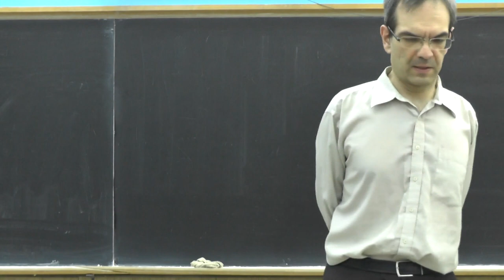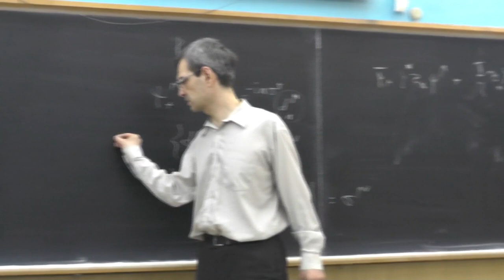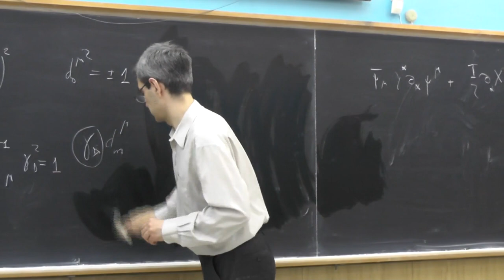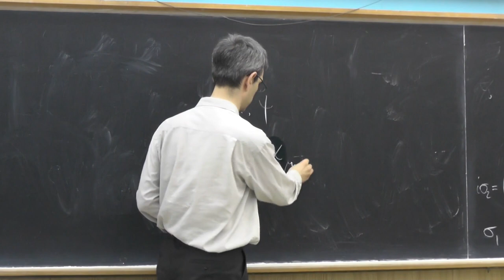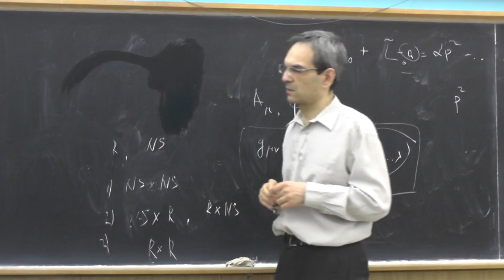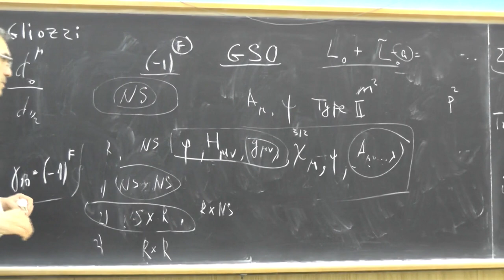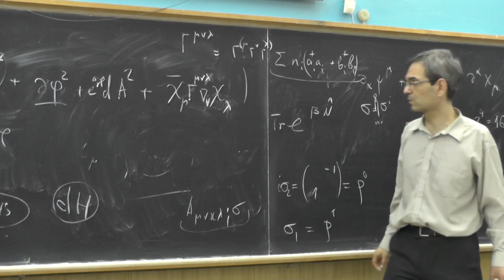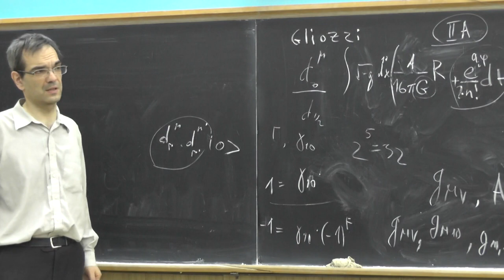Экскурсии в теорию струн, А.А. Померанский. Лекция 4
Спиноры и алгебра Клиффорда. Спектр безмассовых мод и низкоэнергетическое приблжение теории струн - супергравитация. Поля антисимметричных тензоров (дифференциальные формы). Лагранжиан и действие супергравитации типа IIA и IIB.